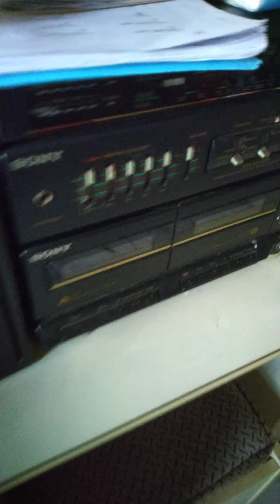monster Optimus prime and bumblebee